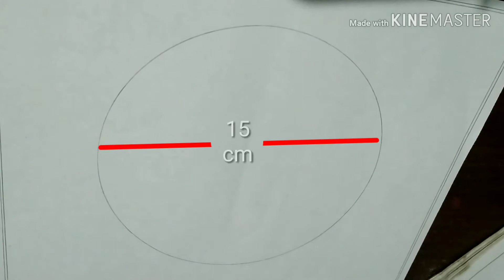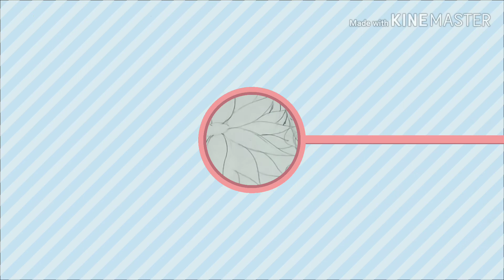How to draw Sunflower Aalekhan for class 10th /कक्षा 10 वीं के लिए सूरजमुखी आलेखन्न बनाना सीखे।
Welcome back to the
Twinning sis
today I'll show you
 how to draw alekhan
 in the board exams
Keep watching
Stay in touch with
This channel
because here is best content
Of alekhan and shading
Which will help you all to scored good marks
In board exams
मेरे सभी दर्शक से निवेदन है कि अगर आप को यह वीडियो पसंद आता है तो कृप्या कर मेरे चेनल को subscribe कर दे जिससे आपको भी फायदा होगा अर्थात् आपको मेरे चेनल के सभी वीडियो के लेटेस्ट अपडेट आपको तुरंत ही मिल जाएगा ।
और मेरे चेनल के monitisation में भी help हो जाएगा जिससे मेरे मेहनत का फल मुझे भी मिलेगा ।
pencil : 2B ,6B,
Brush: 000no. 5no. (orient seris)
color : camelin color, Dom's color